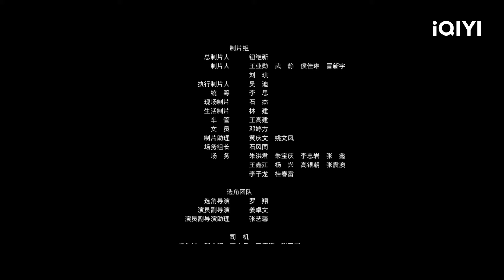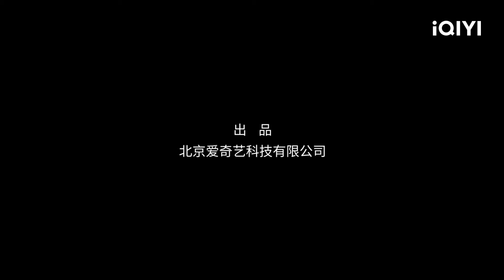【ENG SUB | FULL】Our Parallel universes EP10:OMy name is Obsession | 少爷和我 | iQIYI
【Introduction】The iQIYI Original Chinese Drama " Our Parallel universes " unlocks the new stories of Liu Bo & Long Aotian in 12 parallel universes.

【Cast】Zhang Zhehua, Zhan Xin